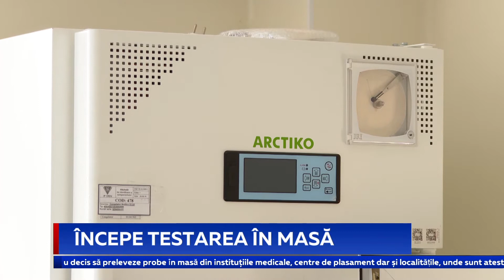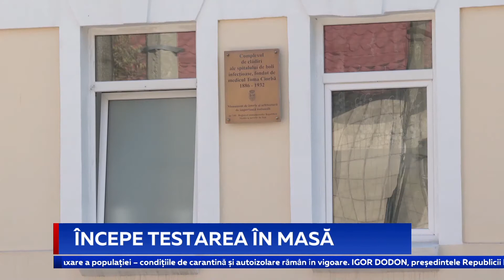ÎNCEPE TESTAREA ÎN MASĂ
164 de cazuri noi de COVID -19 au fost confirmate în ultimele 24 de ore, din aproape 700 de teste efectuate. Iar autoritățile anunță că în următoarele zile cifrele înalte s-ar putea menține. Și asta datorită testării masive, care se efectuează în focarele înregistrate în unele instituții, dar și în localități. Autoritățile spun că în prezent Moldova dispune de peste o sută de mii de teste, care permit verificaera în masă a populației.